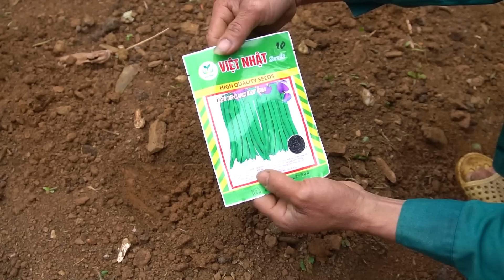Sowing seeds for a new crop, plum tree has bloomed, building life, farm life, Day 121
💪I will try to make many good videos as well as jungle skills for everyone to know

Thank you very much, wish everyone happiness and success in life ❤